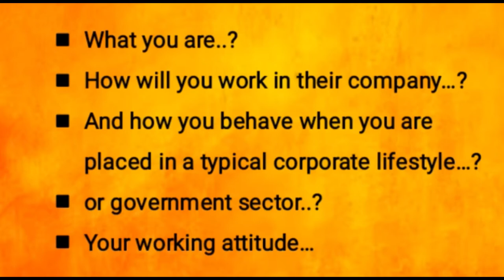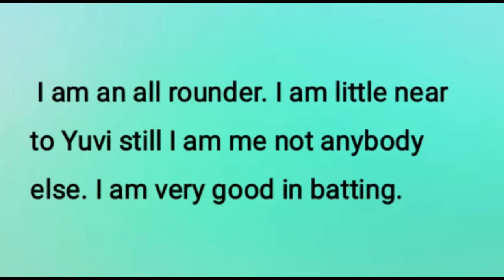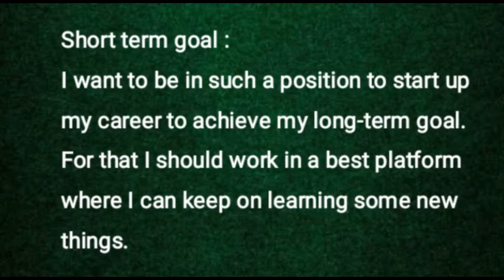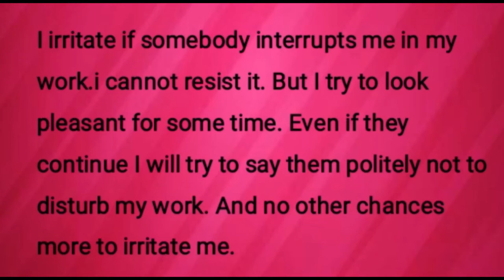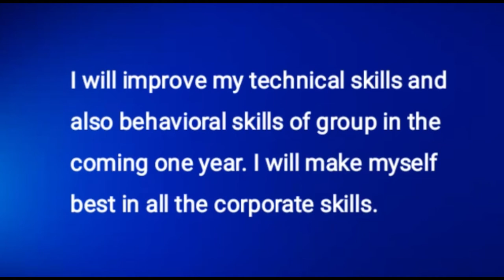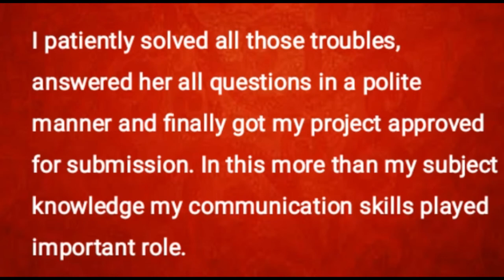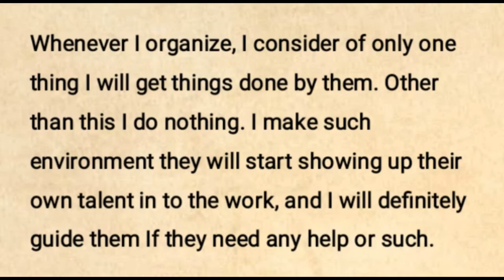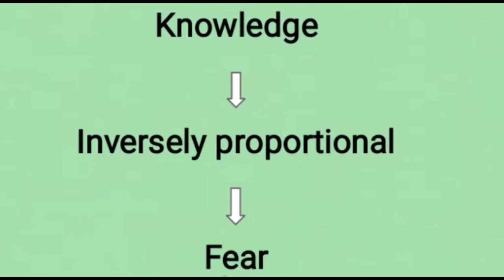Temperament, Attitude & Approach to crack Personal Interviews || 52 questions & answers of HR round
resume for mba freshersinduction program for new students
analytical skills
what is induction program in college
organizational skills